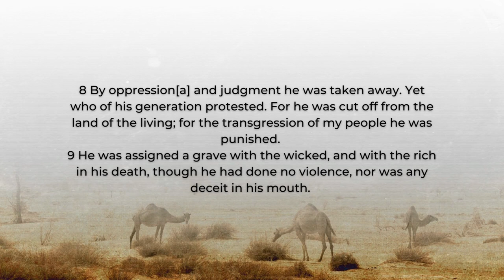Fulfilling the Gospel of Christ | Isaiah 53 | HPUC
A sermon from Rev. Anna York on Isaiah 53 (05/15/22).